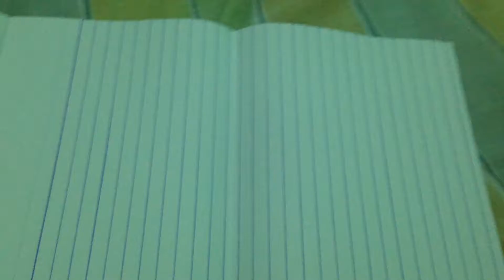SCARY PIKACHU DRAWING!!